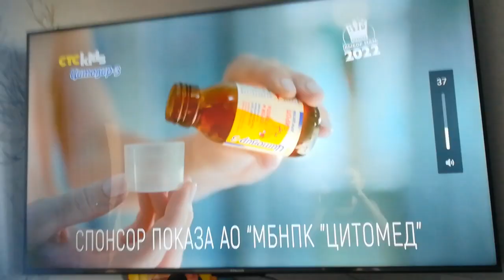Заставка Studio100 (СТС Kids 05.11.2023)